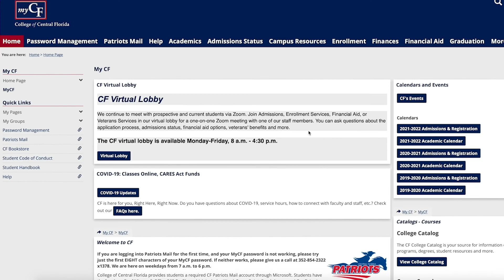College of Central Florida Orientation: Get Connected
Here are some great ways to connect on campus!